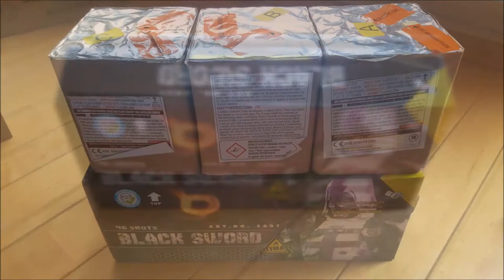Black Sword cakebox Katan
Deze video een leuke doorlontbak van katan. Kostte 32.50 eu.

Volg ons ook op insta en help ons naar de 100 subs!!